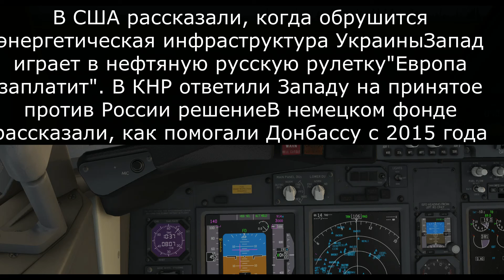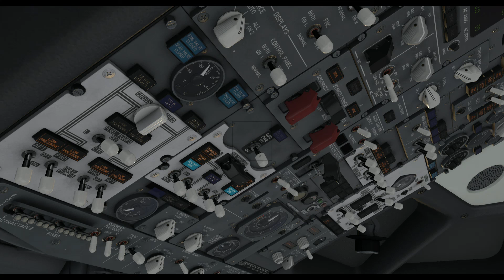737-700 Прибытие в Москву